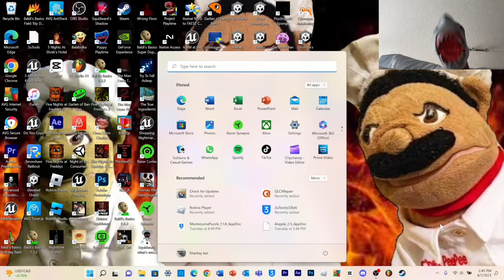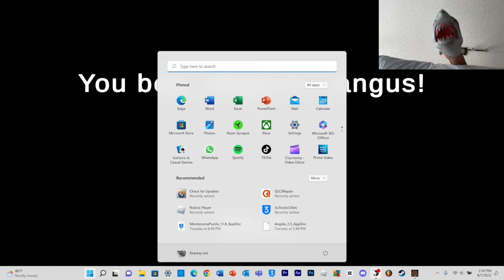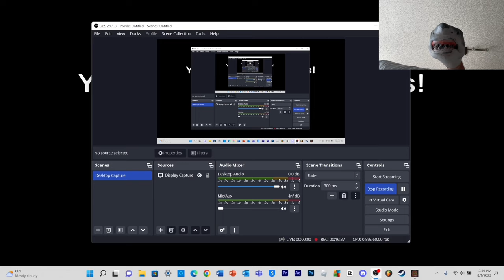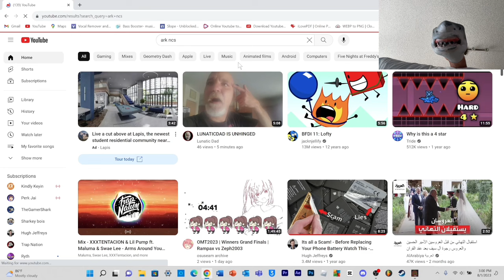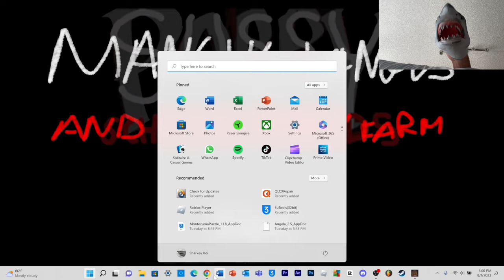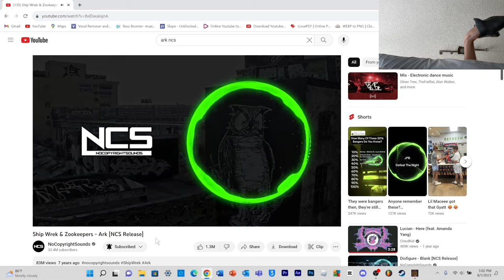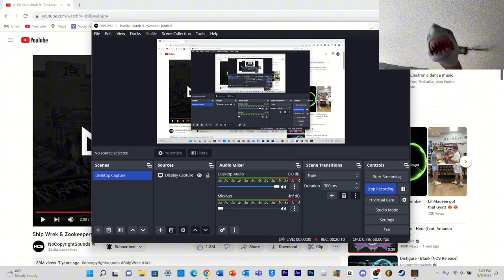SB Movie: Shark Puppet plays Mangus Langus and the Sussy Farm!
Shark Puppet plays Mangus Langus and the Sussy Farm where he has to collect mangoes and escape from Mangus Langus!